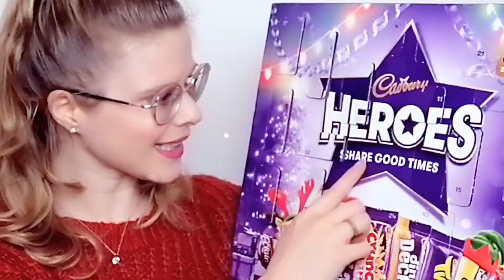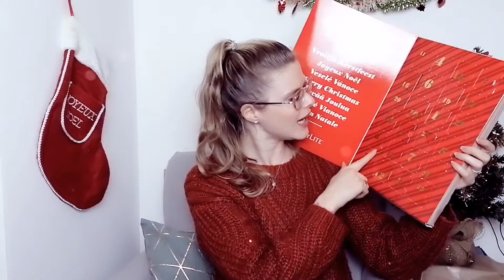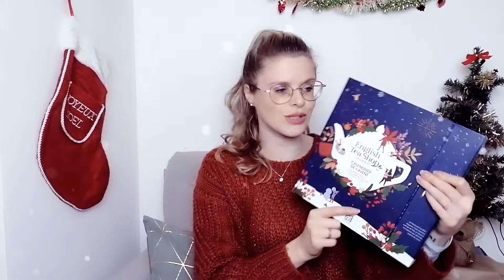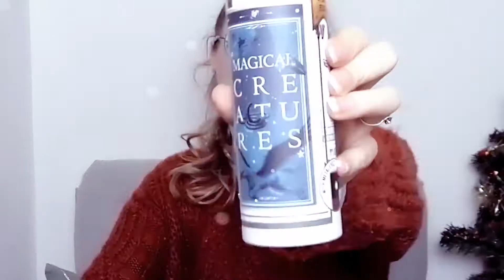Calendrier de l'Avent 24 Décembre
Clique sur la cloche 🔔
Ça me ferait super plaisir ! Merci 😘 Bizhou

- Calendrier de chocolats Cadbury Heroes
- Calendrier de Thé Lipton : Plus disponible
- Calendrier de Thé English Tea Shop
- Calendrier Party Lite : Plus disponible
- Calendrier Harry Potter : Plus disponible

Matériel pour les vidéos :

- Trépied :
Luminaire